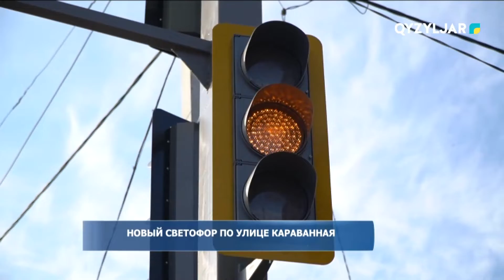Новый светофор по улице Караванная